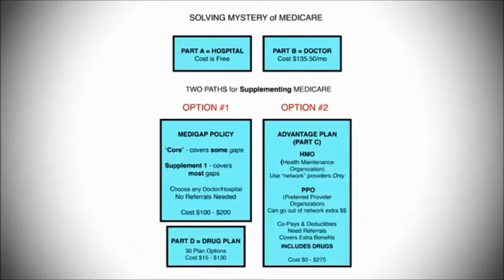Medicare 101 with Carolyn MacLeod Southborough Cable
Southborough MA COA SHINE Counselor Carolyn MacLeod shares tips for Medicare beneficiaries.